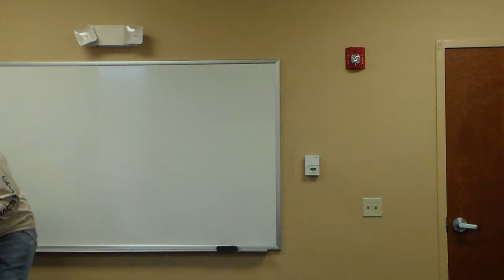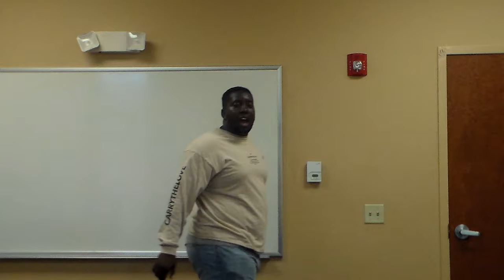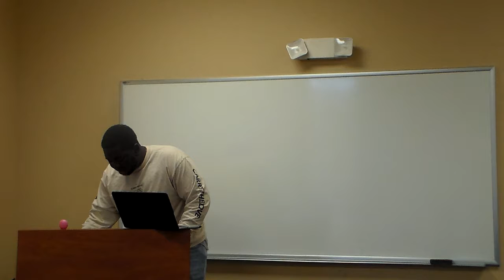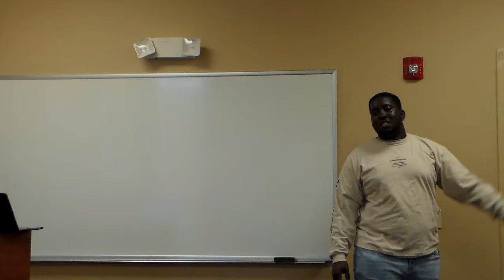Kendall Monroe Hom II Sermon #3 Part 1